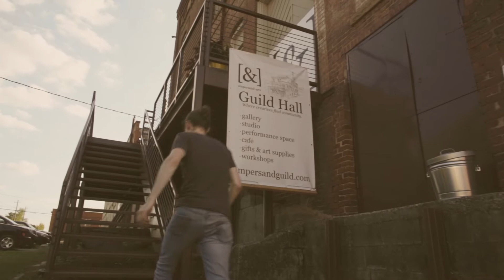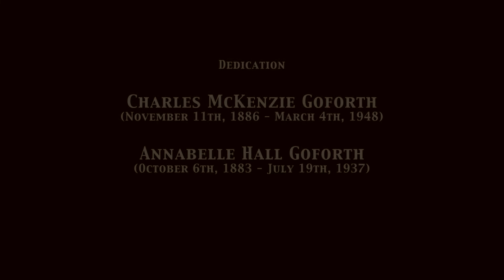Tyler Goforth - Forty Miles to Macon (Official Video)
Official Music Video for Tyler Goforth's "Forty Miles to Macon"
Winner - "Best Music Film" at the 2017 Macon Film Festival
Director: Daniel Espeut, Espeuté Productions